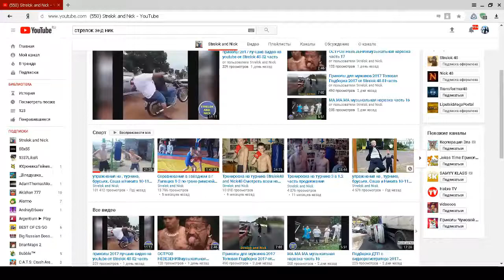Подборка Дороги Севера Бездорожье России ! !